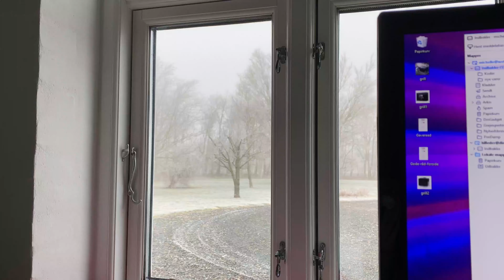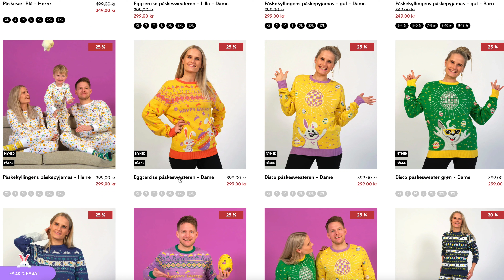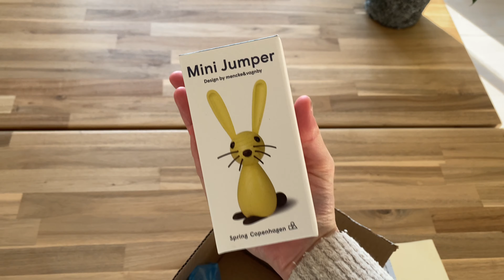Jeg demonstrerer foran min svigermors hus | Påskehygge 🐥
Nu er det nok! Ikke mere corona. Sådan endte jeg med at stå foran min svigermors hus med skilte og sige. For jeg havde fået nok! 😱 Det er første gang jeg har demonstreret i mit liv 😂

Det er slet ikke så alvorligt som det lyder. Min svigermor var blevet syg så jeg tog hen til hende for at få hendes humør op. Derudover byder denne video på påskehygge. Vi skal nemlig snakke om påskepynt og pynte lidt op. 🐣🐥Derudover har jeg lidt skjulte perler gemt i videoen til dig. Jeg kommer f.eks. på min egen turbus, får gaver og jeg så finder skjulte påske-skatte i min have. 🌸🌱

Så ja, her har en lille hyggevideo til at lette dit humør 😻

Når den her video kommer på Youtube er det snart tid til at jeg skal til USA og besøge noget af Allans familie og jeg er stærkt opsat på at dokumentere hele ferien, så jeg (forhåbentligt) kan lave hyggelige videoer til jer. USA virker så stor og uvirkelig, men jeg er nu ret spændt på at se landet som jeg føler kun eksisterer i film og serier 😂

Hvis du ikke er abbonent,  så håber jeg du vil blive det. Tak fordi du så med og tak fordi du støtter mig på mit skøre YouTube eventyr.